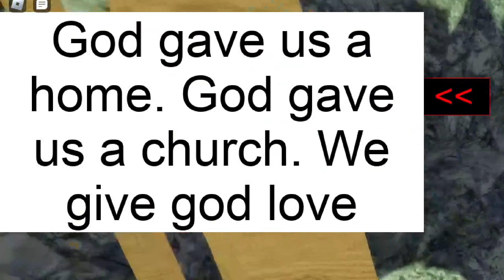Myth Introduction - Island of The Withereds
(Introductory episodes are extremely short videos that briefly look at the myth. If the introductory episode does well, then there will be another episode of proper hunting with the myth in-game if possible and "Episode 1" text will be added to this episode's thumbnail)

Today we investigate a game called "Island of the Withereds" by "Simon_Withered". This was an island that had a manor, church, graveyard, some mineshafts, and some other interesting malevolent forces possibly at play?